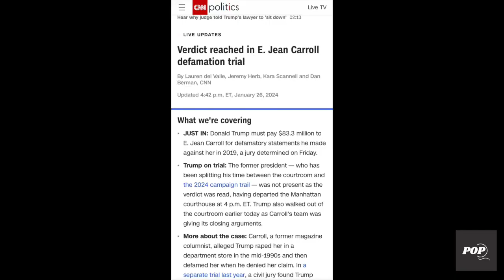Donald Trump Lost Defamation Suit Againt E Jean Caroll